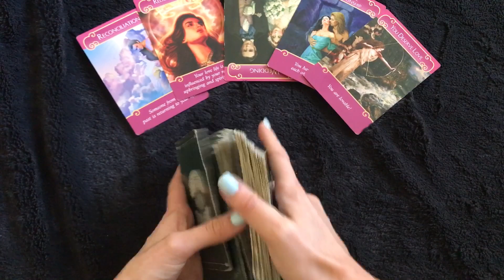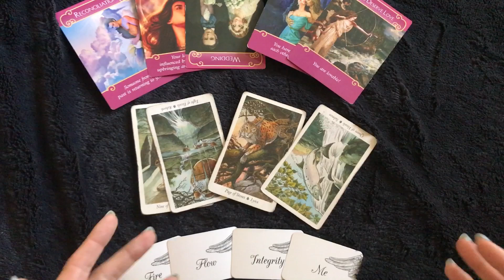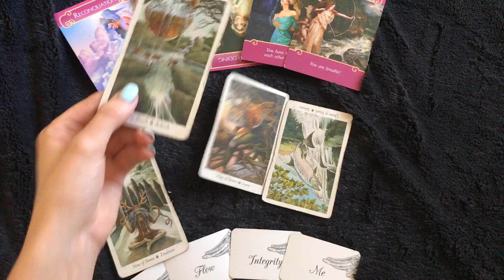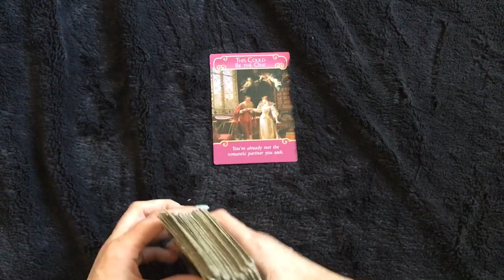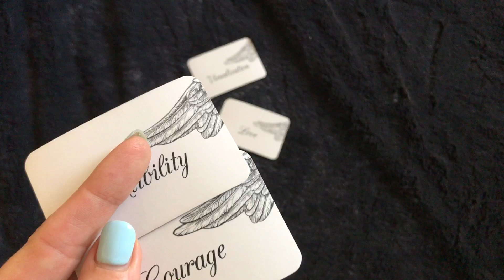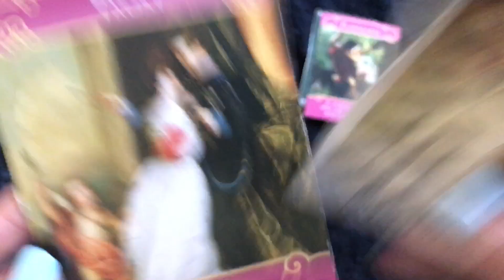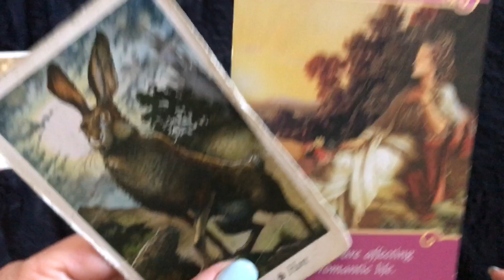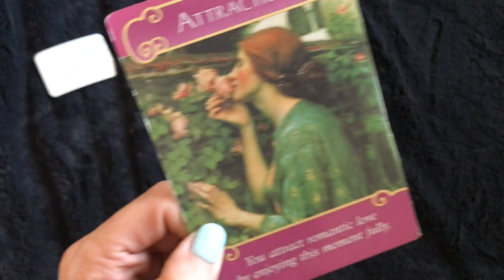Personal Read: "you attract love through your authenticity"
I'm Promise Harvey, an artist and clairvoyant consultant and this is my channel Rainbow Harmony. My vision is to help connect others with their own inner strength and peace using my intuitive knowledge.

PERSONAL READINGS:

:) I email you the link to your reading within 3-5 days (or sooner!)

$11.11 -Link to my weekly twin flame, love, and soulmate reading for the collective. Includes in depth reading, pick a card reading, and a deeper look at the love energies for the week. *Reveals specific information for viewers.

$33.33 -Yearly Review (we go month by month for 2018 covering all topics, and also a free mini general reading on current energy is included.)

$44.44 - twin flame, love reading, or career/talents and gifts reading (or any topic that suits you)

$44.44- Reading with Jon (similar to the reading above ^ , but with my husband Jon as your card reader)

$66.66 extended in depth reading on any topic (over 35 minutes of info using all decks)

$75 Skype or FaceTime chat

I will email back as soon as possible and record you a personal video and upload it-usually within 2-4 days. You can elect to have your video set to public to share with the community (I leave your name and personal info anonymous), or have your reading set to private. A large percentage of these proceeds go to help with my cause of promoting eco-friendly and ethical fashion, and the rest goes to help with my self care and purchasing equipment to further the growth of this channel. Thank you for your support!

xxPromise